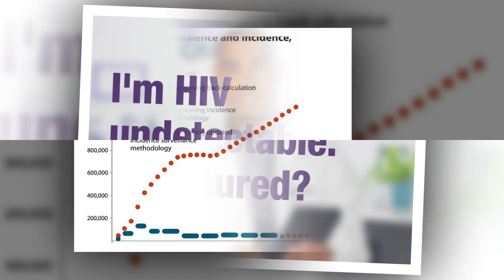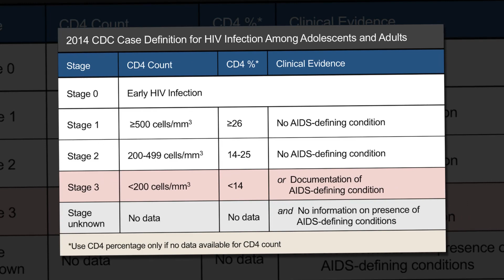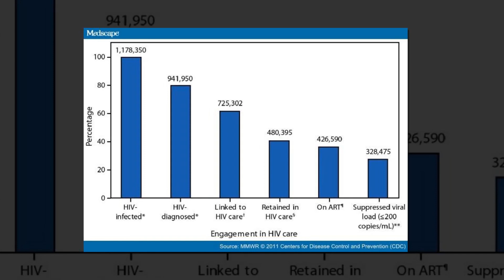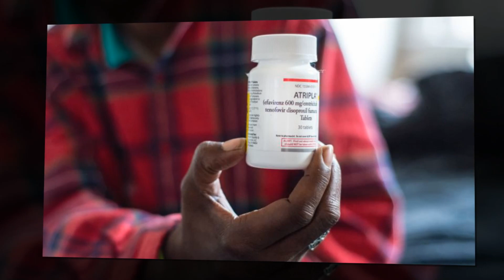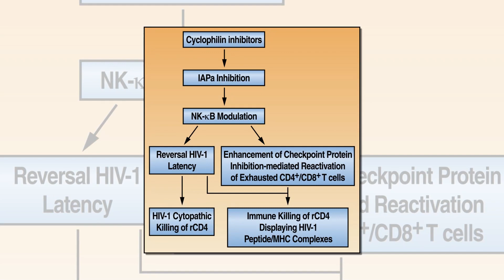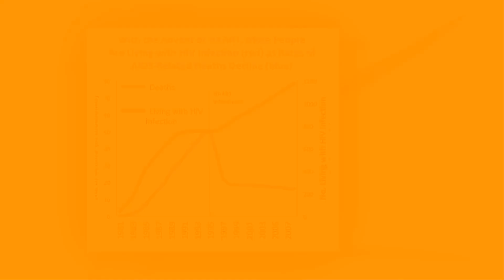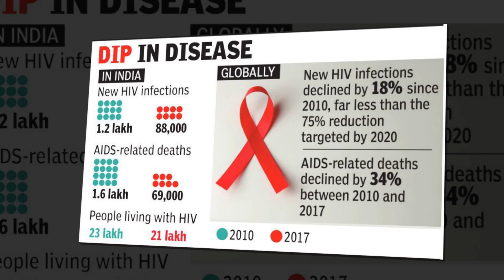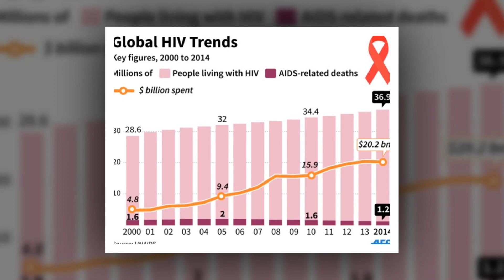Cases of HIV cure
Cases of HIV cure are exceptional, though there are also some cases of long-term control of HIV without having to take treatment.
Three people are confirmed to have been cured of HIV after stem cell transplants replaced all the cells of their immune systems. Another three similar cases have been reported but it is too early to say if HIV has been completely cleared in these cases.
Several cases of HIV control after stopping treatment have been reported. In these people, HIV may still be present at extremely low levels but it is being controlled by elements of the immune system.
There are also a few cases of exceptional HIV control in people who have never taken antiretroviral treatment.
This page provides information on people who have been cured of HIV or appear able to control the virus without treatment. These cases have all been reported by scientists in medical journals or at scientific conferences. Sometimes, people are described as having long-term viral control without antiretroviral therapy (ART) or being in ‘remission’. This reflects uncertainty about whether HIV levels might eventually rebound.